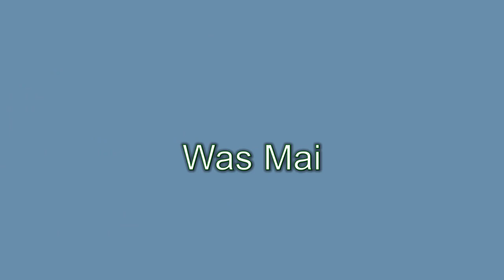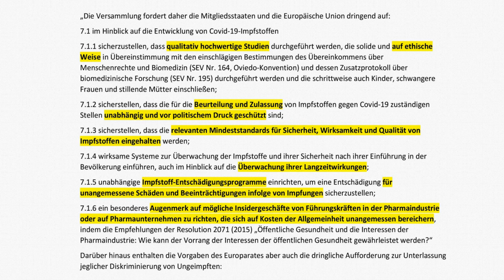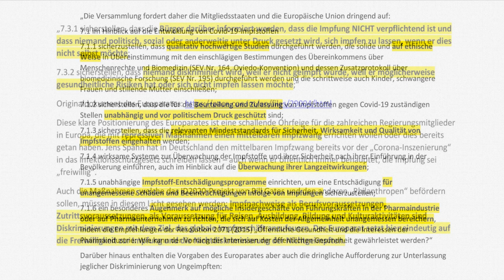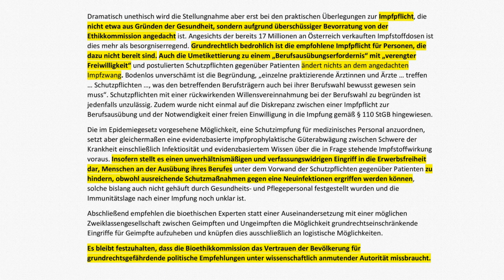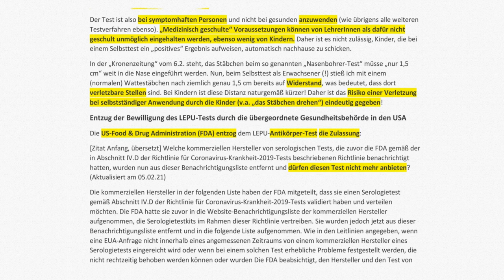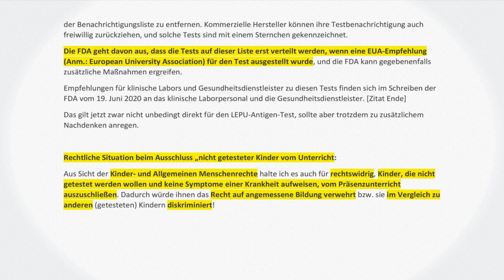Was in Mainstream-Medien nicht zu lesen ist, ...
... obwohl es von anerkannten Experten oder Organisationen stammt, die KEINE Corona-"Leugner" sind. Trotzdem passt es nicht ins vorgefasste Meinungsbild und wird deshalb verschwiegen!